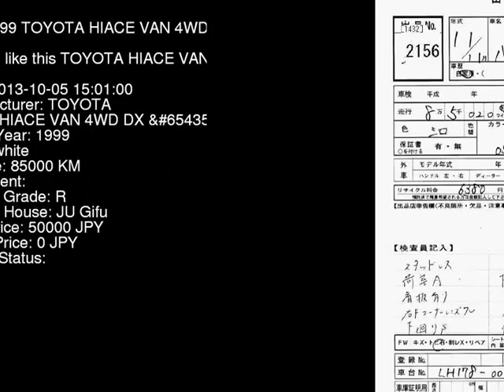1999 TOYOTA HIACE VAN 4WD_DX__9 LH178V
the Authority on JDMs since 2007!  . Details on this car from auction in Japan